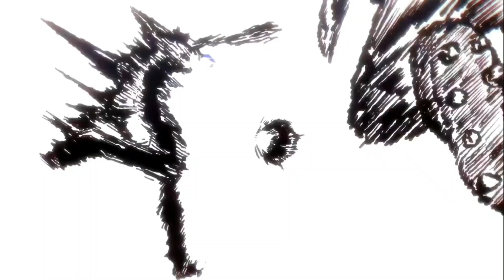Egoist Unleashed: Isagi's Strive for Supremacy | Blue Lock AMV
🔥 Brace yourselves for an adrenaline-packed journey with Isagi in this Blue Lock AMV! 🌟 Immerse yourself in the highs and lows of his soccer saga, fueled by ego and passion.
ANIME:
Blue Lock
Social:

Timestamps:
0:00 Intro
0:18 Edit
0:41 Outro